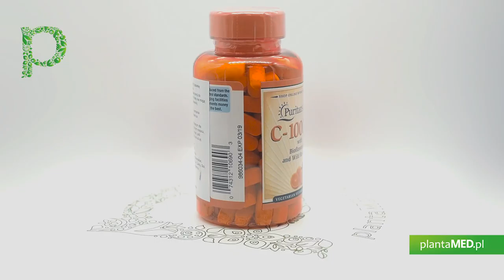Sklep plantaMED.pl poleca: Witamina C z Bioflawonoidami i Dzika Róża (100 tabl.) Puritan's Pride